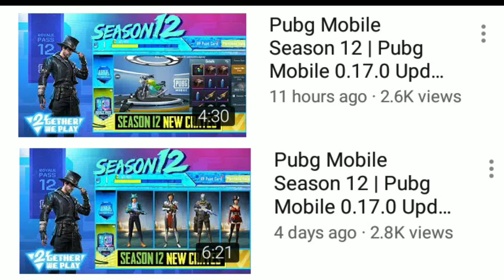Pubg Mobile Season 12 | Pubg Mobile 0.17.0 Update | Pubg Mobile Season 12 Royal Pass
PUBG Name:- DevilEmpireYT
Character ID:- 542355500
PUBG Clan Name:- Roaring Viking